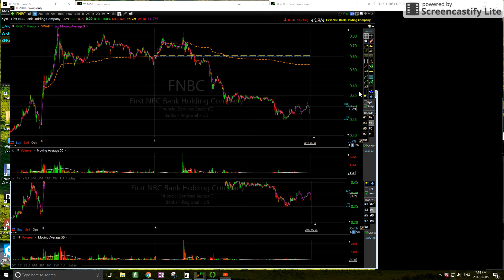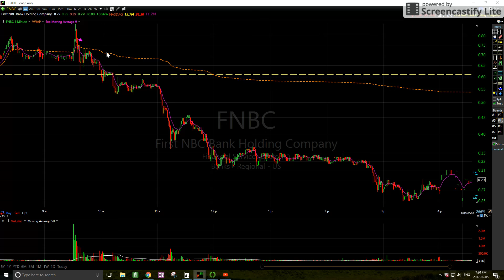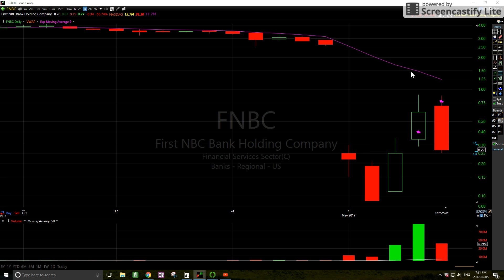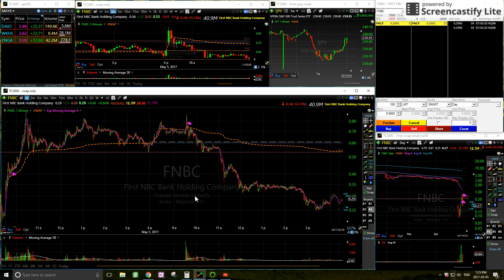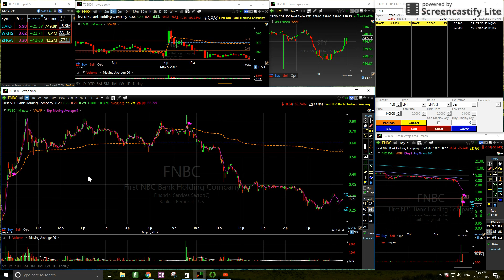FNBC trade recap (2017)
Join TrickTrades Today.

If you want to capture monster moves each and every day...Points...not Pennies...then join TrickTrades today...Just click the link above!

Learn our secret sauce that hammers big moves daily and has successfuly taught countless students how to turn their trading around

Become successful, consistent, and FREE...and see why TrickTrades is different than everybody else!

If you’ve never traded before and are thinking about a new career path, or you’ve been in the game for a while and are looking to finally take your day trading to the next level then you’ve finally found the best educational channel teaching you  how to become profitable and consistent.

TrickTrades is technically based and psychology driven. Just watching one of my videos you will soon see the difference immediately compared to all the other “gurus” out there that don’t give a damn about you or your success.

We don’t mess around with sub penny stock garbage or cryptocurrencies. And a reason why 90% of traders fail is because they’ve been lied to about how “easy” it is to make money day trading or jumping in on the latest fad.

At TrickTrades we expose the hypocrisy of day trading by teaching you PROVEN and SUSTAINABLE day trading strategies with simple quality set ups and golden watchlists.

Check out some of my other popular videos in the links below that have turned around my student's trading around instantly.  These videos are pure gold and once you watch them you'll see why TrickTrades is different than anything else out there.

The information you receive from me can't be found anywhere else and it's almost guaranteed to change your trading around.

🔥 The top reasons why most traders fail and how you can avoid becoming just another statistic...

🔥 How to use the SPY and QQQ to make easy and huge bank (nobody else teaches this)...

🔥 How to use trend lines like a Pro Day Trader...

🔥 How to do proper nightly scans to create an actionable and profitable watchlist (simple, quick, and free)...

🔥 How to use technical indicators to make monster moves and make POINTS not PENNIES...

You are on a journey. I actually care about your progress and that’s why I spend all day live…in chat…and on screenshare…with you from pre-market through the opening bell…on through the entire day while the stock market is open.

I am dedicated to guide you down your path of freedom with my proven, high quality strategies and stock set ups.

You're going to learn things here that you can't find anywhere else. I will show you how to have consistent success with opening range break-outs, opening range break-downs, how to play gap ups and gap downs, rejection of pre-market highs, how to read a daily chart, plus so much more!

I cover everything that stock traders wished they knew. Strategies that are found nowhere else but right here!

So if you want to “Hammer Points…Not Pennies” and create your own freedom…there’s no better place to be than right here, right now.

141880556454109